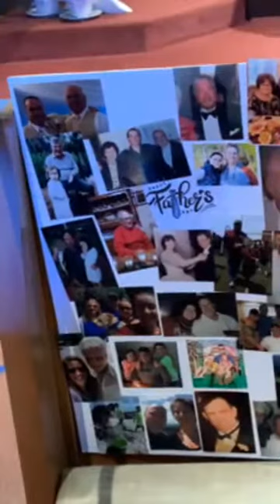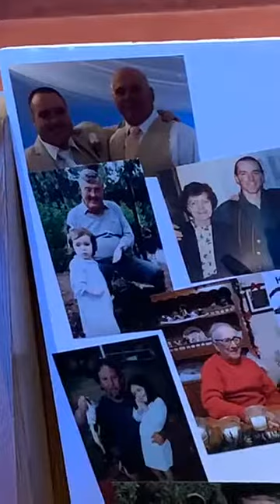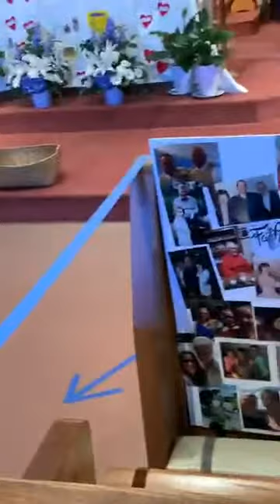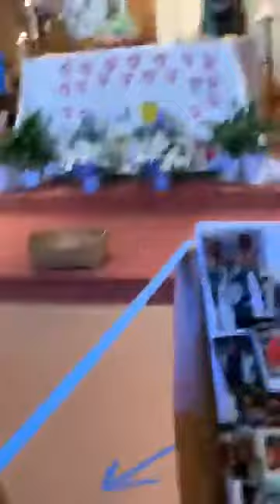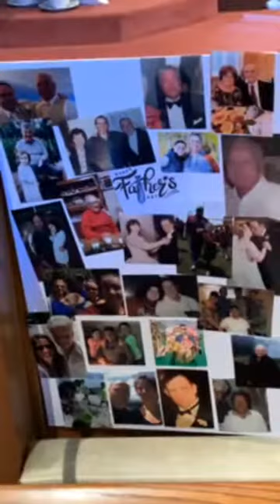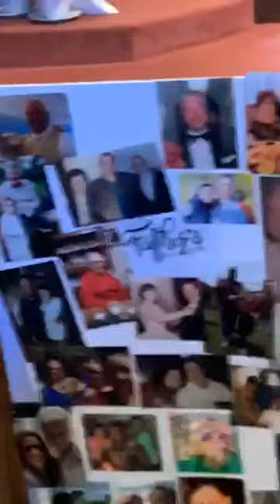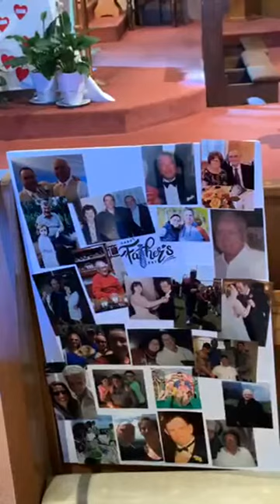Sunday June 21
Sunday June 21st Mass at St. Pius X Church